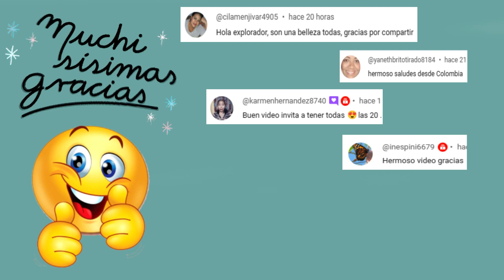28 Tipos de cactus y crasas para decorar 🤩!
28 Tipos de cactus y crasas para decorar 🤩!